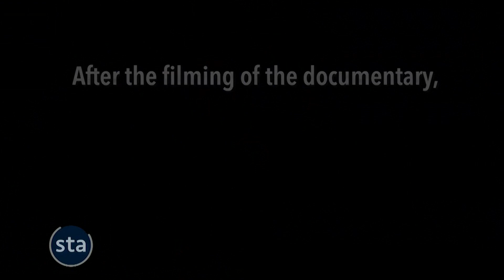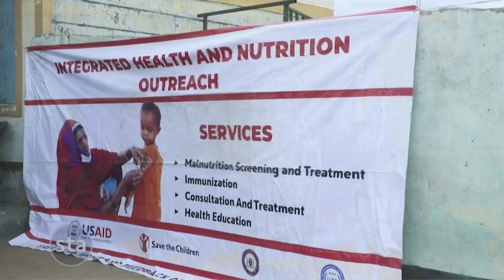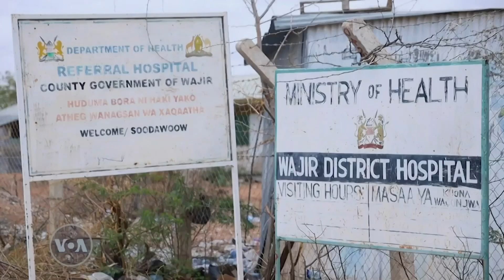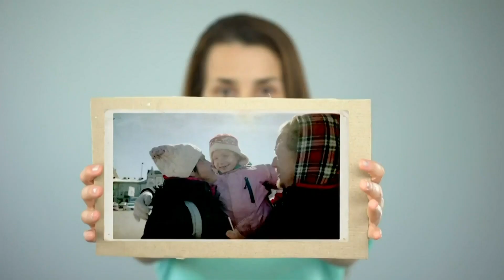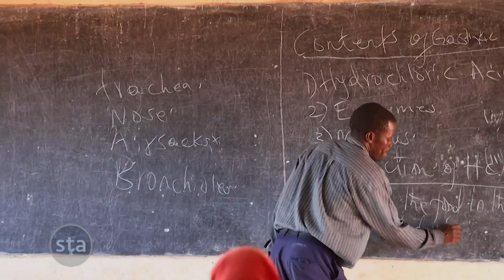Inside Kenya’s Food Crisis